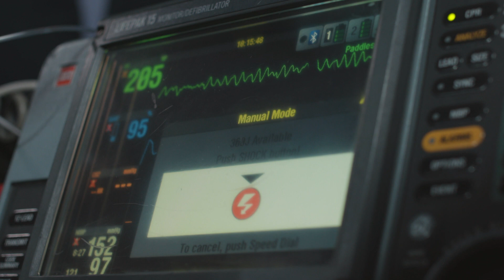Career Explore NW - Firefighter - City of Spokane Fire Dept.